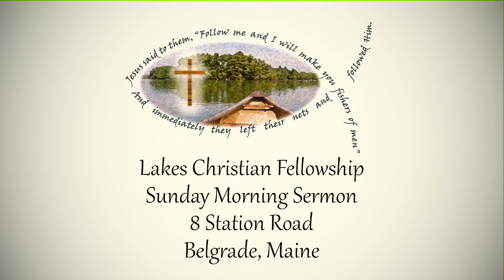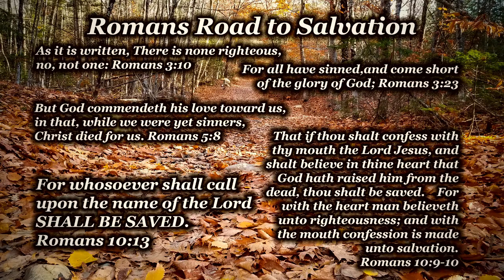LCF Sermon January 24, 2021